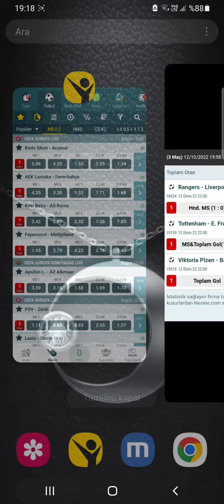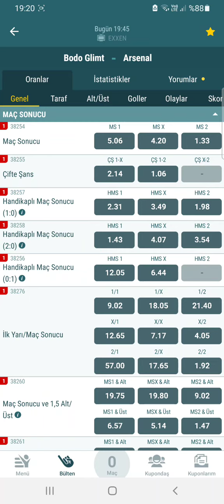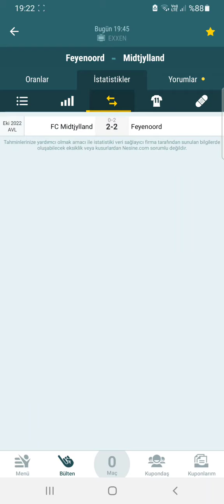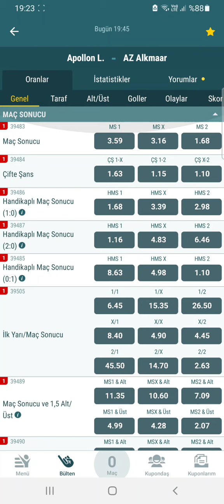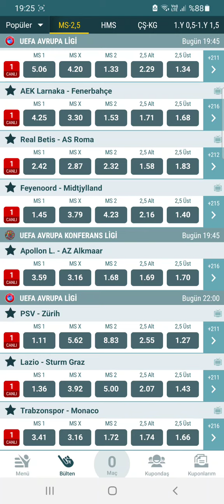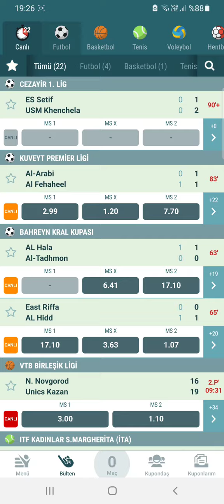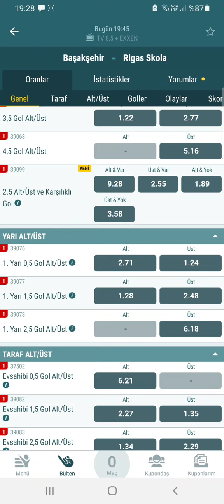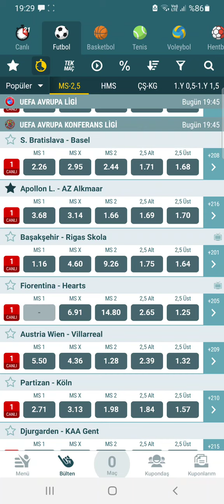13 EKİM UEFA AVRUPA LİGİ MUHTEŞEM MAÇLAR TAHMİNLER 🎉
Video Etiketleri ;

iddaa tahmin
iddaa analiz
iddaa 2022
iddaa yorumları
iddaa canlı bahis
iddaa iddaa